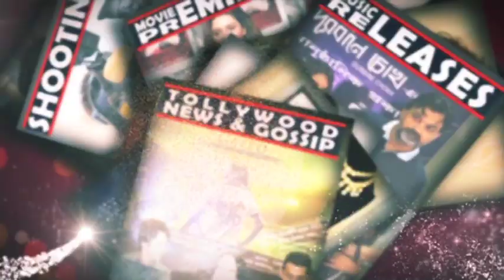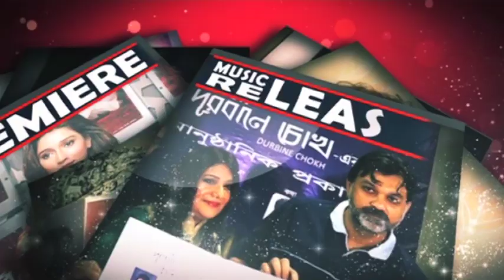TollyWood এ খুশীর ঈদ | Eid Mubarak 2017 | Exclusive SITICINEMA